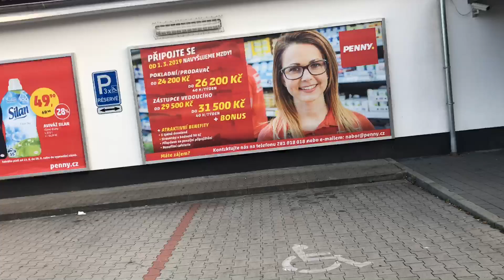DAL MU FACKU ???